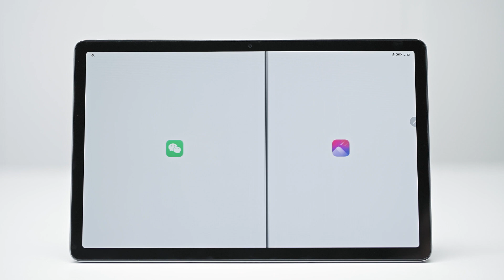Lenovo Original Styles Pen Xiaoxin Pen2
1.The click of a button switch function, powerpoint presentation page and control the audio and video remote control
2.Through the magnetic adsorption on the back of the fuselage, synchronization is complete matching and charging
3.Accurate perception of dynamics and the change of the Angle, do write the thickness of the text
4.Comfortable grip:Magnetic adsorption wireless charging.

*Apply to:
Lenovo P12 Pro(XiaoXin Pad Pro 12.6)/Pad Pro 2022 (Snapdragon Edition/ KompanioEdition)/Legion Y900